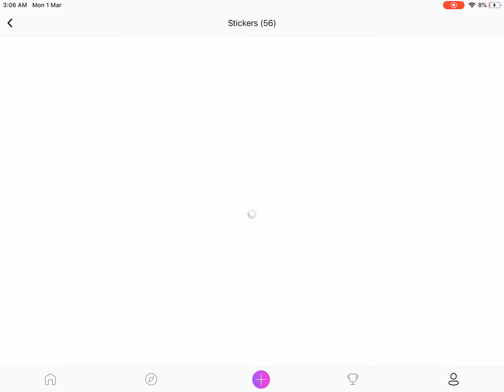You caught me-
Don’t mind the other stuff